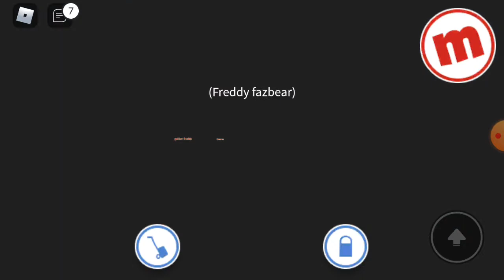meep city fnaf House